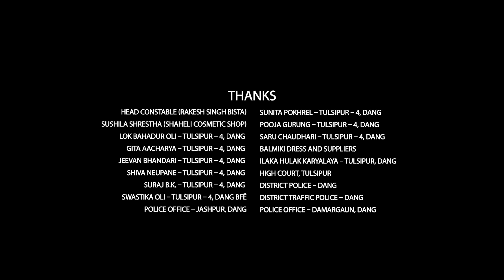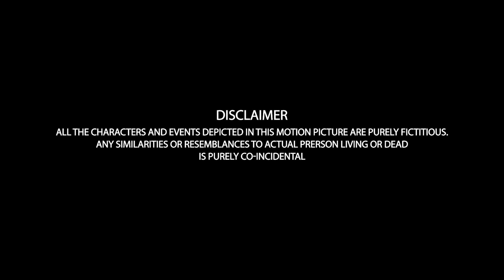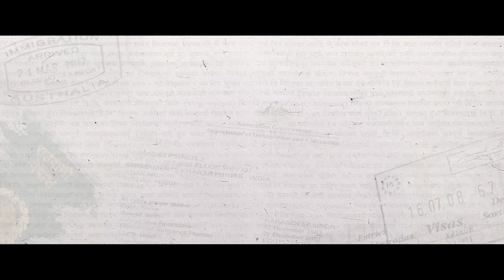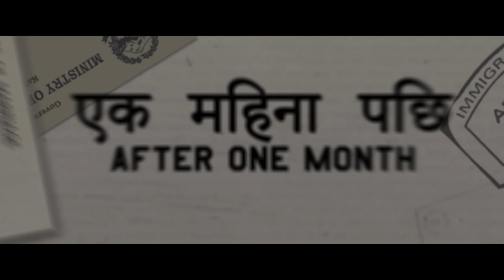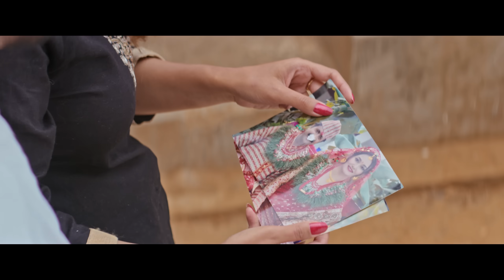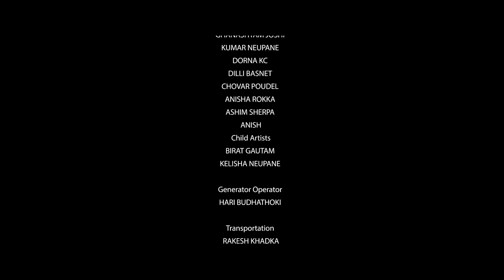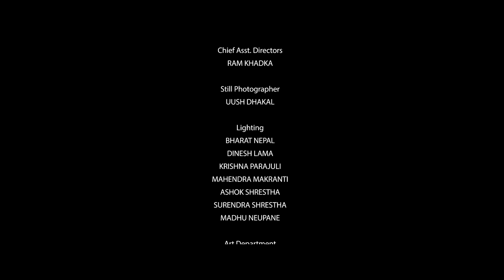KAGAZPATRA - New Nepali Full Movie 2022 | Najir Husen, Shilpa Maskey, Bholaraj Sapkota, Sarita Giri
EP Education Australia Presents!
Worldwide Films In Association With Auss Cinema,
New Nepali Movie "KAGAZPATRA"

Cast: Najir Husen, Shilpa Maskey, Sarita Giri, Bholaraj Sapkota, LokendraLekhak, Jivan Bhattrai, Laxmi Bardewa, ArjeshRegmi
Producer: KhilendraTimsina, MukeshRegmi& Prajapati Shiwakotoi
Executive Producer: Suraj Adhikari
Production Manager: Pradeep Aacharya
Poster Design: Aananda K Maharjan
DI Colorist: Arjun Karki
Background Score: Rohit Shakhya
Film Mixing: Amit Shrestha
Line Producer: Dipak Oli
Associate Producer: Prakash KC
Co-Producer: Ashok Parajuli & David Dhakal
Sync/Location Sound: Rukmajeet Baruah
Written & Directed By: Apil Bista
DOP: Casmir Dickson
Film Editor: Nimesh Shrestha